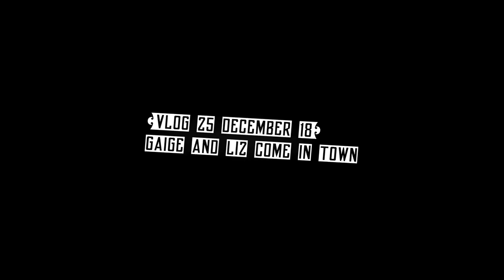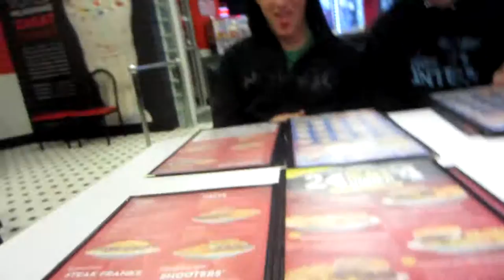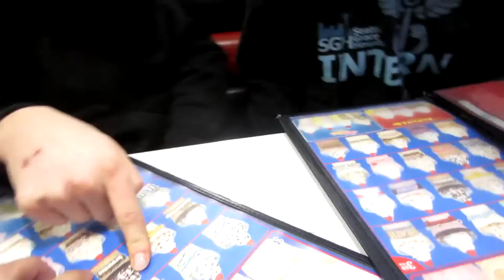Virtual Reality Is The Sh*T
Virtual Reality is insane!! Gaige and Liz come to see the family. All I can say is bananas. Thx for watching.